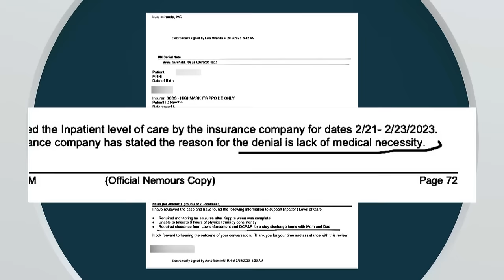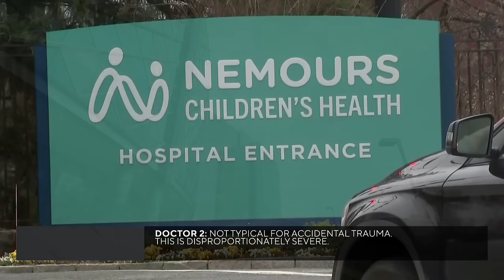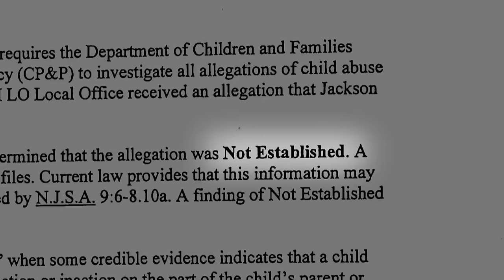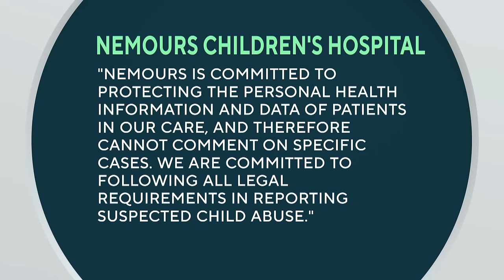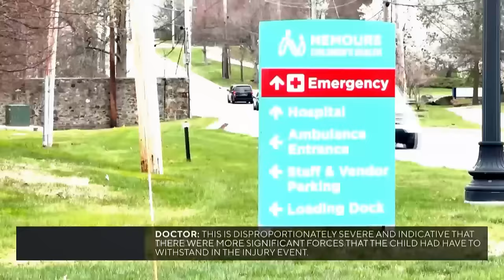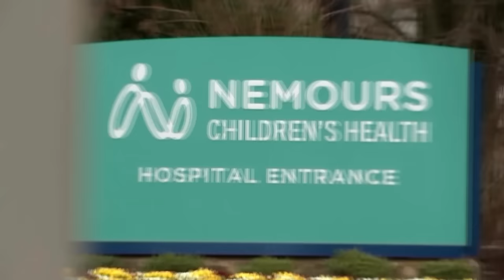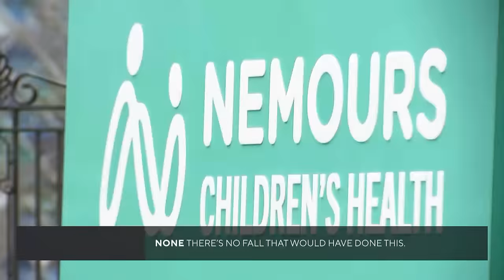New Jersey officer considers legal action after child abuse case dismissed: Extended interview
A New Jersey police officer said he's trying to get his life back after he was charged with assault on a toddler. It took more than a year before a judge tossed the case, but Anthony Minguez said the damage is done and his reputation and relationships will never be the same.

In February, a judge dismissed the case against Minguez, ruling the prosecution failed to present enough evidence to prove the child's injuries were the result of abuse and not caused by an accident.

CBS News Philadelphia exclusively talked with Minguez and the toddler's mom about what they call a tragic accident followed by accusations they claim are false.

00:00 Introduction
01:03 Super Bowl Sunday 2023
02:45 The hospital
03:58 Child abuse allegations
07:48 Excerpts of interviews from doctors
11:05 Attorney talks case
14:30 Judge talks case
17:55 What's next?

We serve more than the city of Philadelphia, and we deliver a lot more than news. Fiercely committed to the communities we serve, we’re covering and discovering the stories that impact your life.

From Center City and the Philly suburbs to Delaware and South Jersey, we're uncovering the heart behind the headline and investing in the communities we call home.